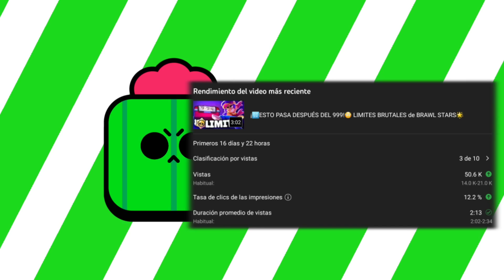¡❌️NO LAS CONOCES!🌻 ¡MECÁNICAS OCULTAS de los BRAWLERS en BRAWL STARS!🌟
araña